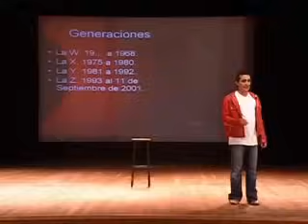DVD La Pelota de Letras "Generación Z Teletubies Videojuegos XBox Multiplicate por 0" Andrés López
Extracto del DVD "La Pelota de Letras" de Andrés López.
DVD disponible despachos a todo el mundo y
Disponibles en tiendas y almacenes de música en Colombia.
Autor, Director, Intérprete: Andrés López
Distribuido por Universal Music Colombia.